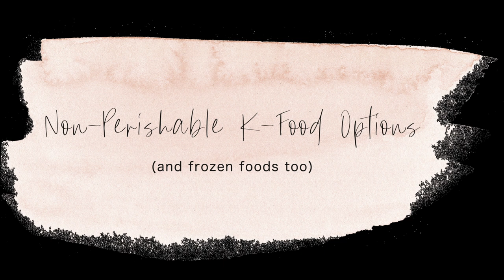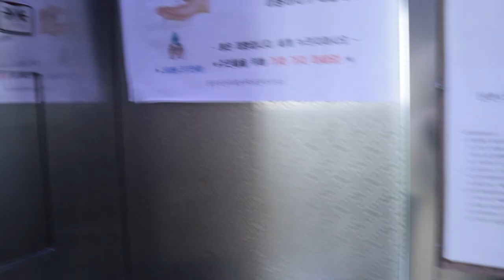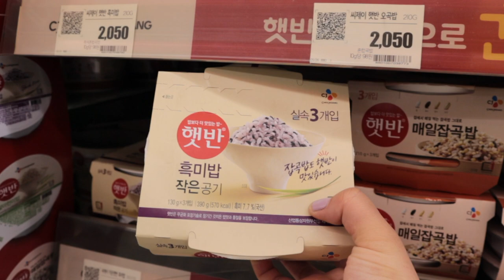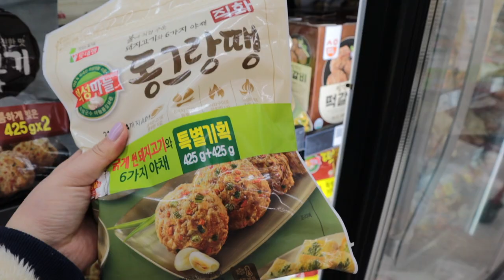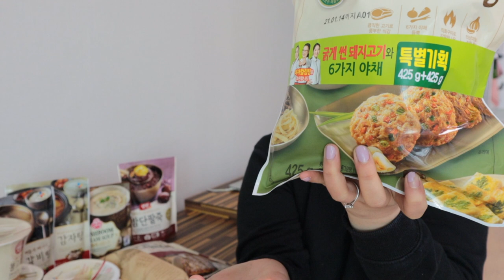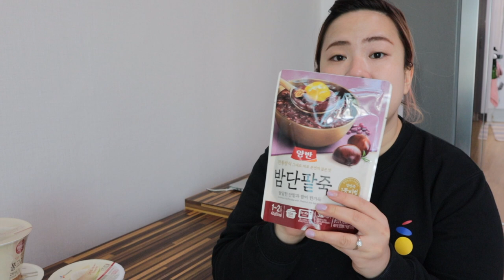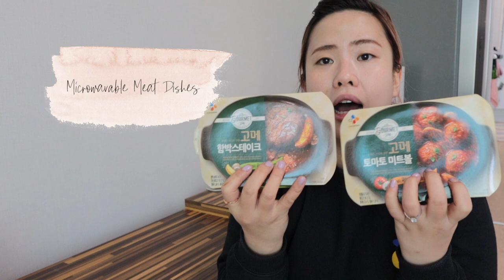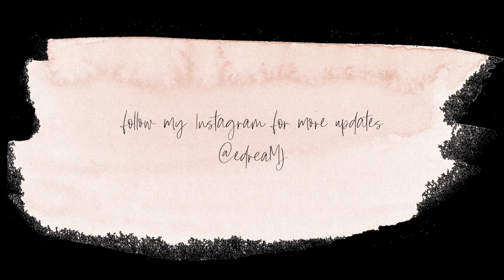Non Perishable K-Food (and Korean frozen food)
Today, I picked up the camera and showed you the Korean version of non-perishable food (as well as frozen food items).

My apologies for the shaky hands - I will definitely get better at this. I hope you enjoy, and I hope it will help broaden your food options.

I hope the Covid-19 situation will soon get better. This too shall pass! Please stay safe and listen to your government's advice. I hope this video will help you get more choices of food to stock while you are doing your social distancing and self-quarantine.